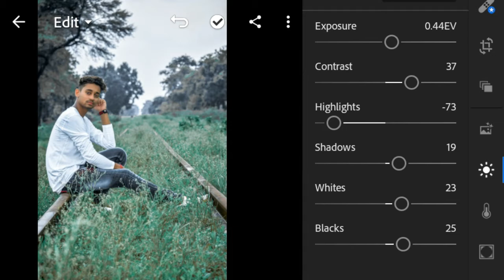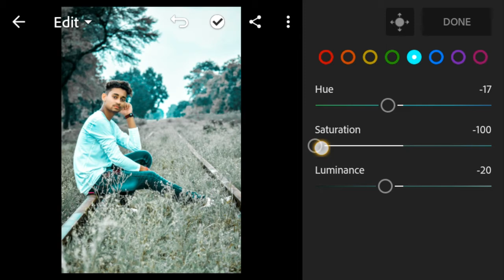lightroom mobile new filter | cold photo retouching tutorial - explained in hindi - Meri Qismat Aman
*1st App Link*
*NEW LIGHTROOM APP LINK*👇

lightroom presets new colour,
lightroom cc new presets,
lightroom photo editing new preset,
new free preset lightroom,
new preset for lightroom,
preset lightroom mobile free new,
lightroom ka new preset,
new latest preset lightroom,
new york preset lightroom mobile,
new preset lightroom mobile 2019,
preset lightroom new normal,
new preset of lightroom,
lightroom new update preset,
lightroom presets new version,
lightroom presets new video,

picsart retouch,
picsart retouch editing,
photo editing tutorial in picsart,
photo editor in picsart,
photo editing tricks in picsart,
retouch picsart
lightroom effects,
lightroom editing new 2019 yellow,
lightroom editing new year 2019,
lightroom new version editing 2018,
lightroom editing new video 2020,
lightroom photo editing new video,
lightroom new version editing,
lightroom new version editing 2020,
lightroom new update video editing,
lightroom editing new update